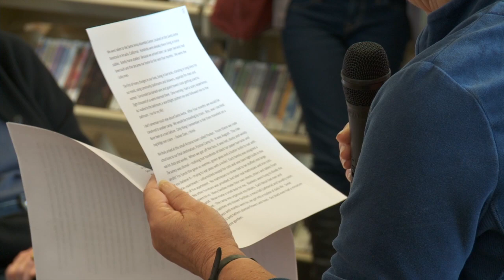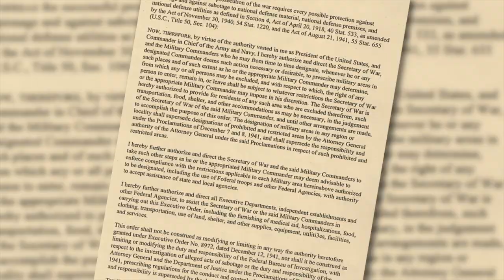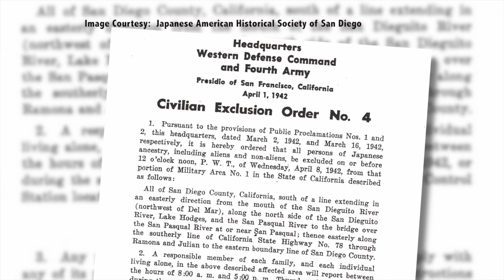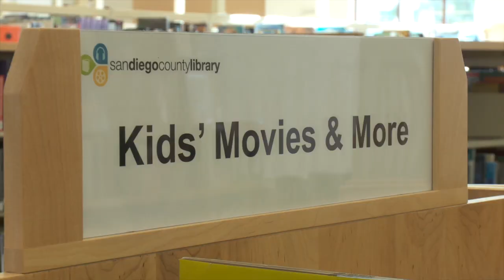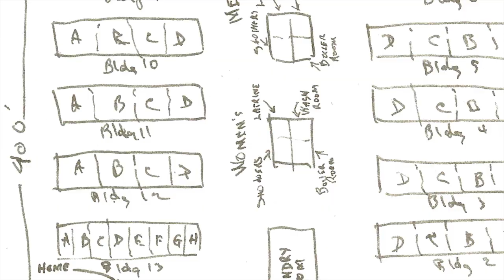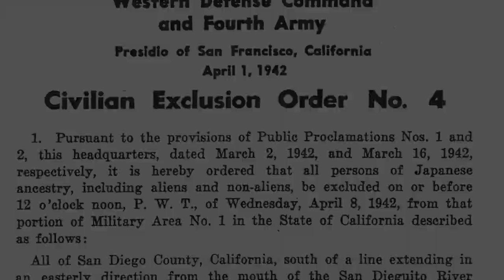Internment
After the attack on Pearl Harbor, many Japanese Americans were relocated to internment camps.  Mitsuko Kawamoto was 7 years old when her family was sent to Poston Camp Three in Arizona.  Here is what she remembers of her time there.